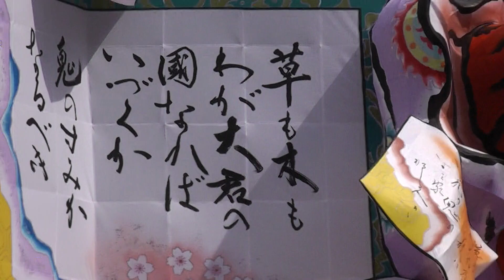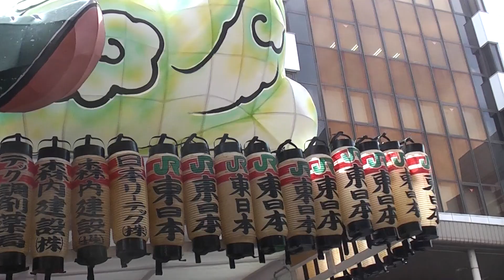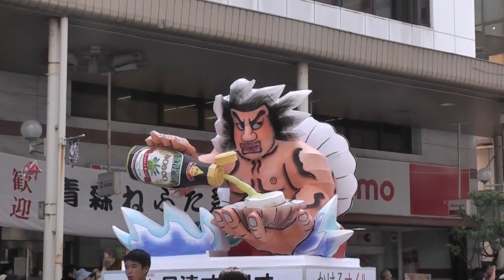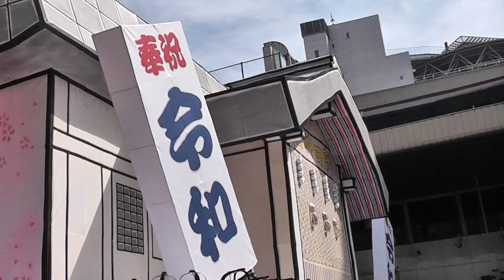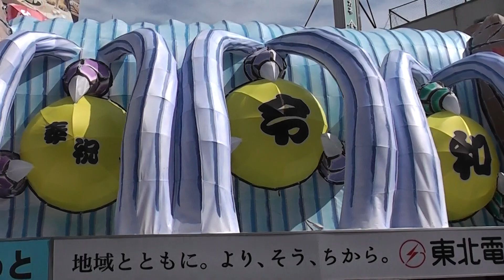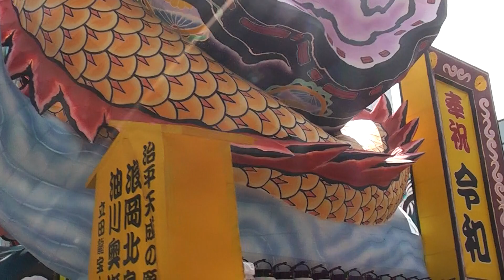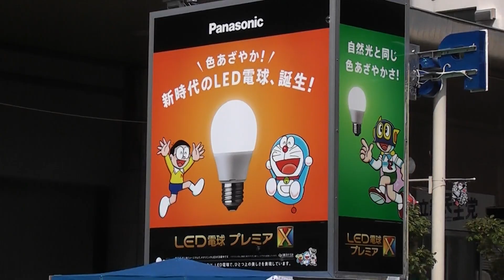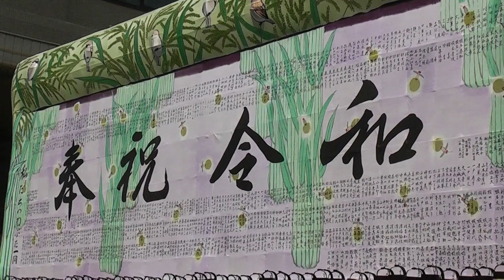青森ねぶた祭 昼運行 2/2【青森県・青森市】 2019.08.07 Aomori Nebuta Festival